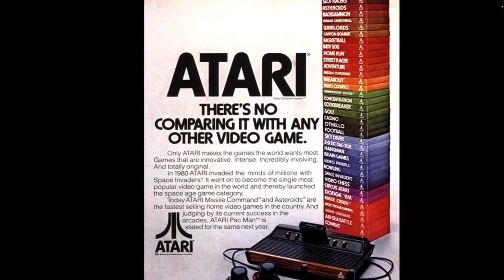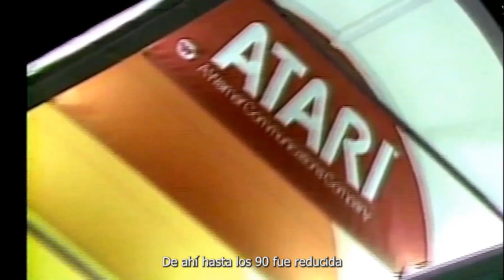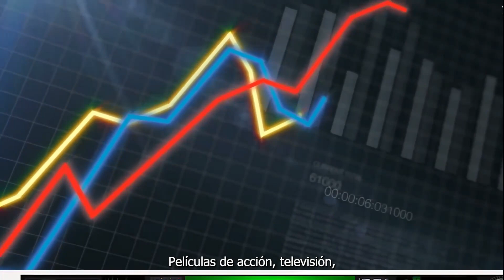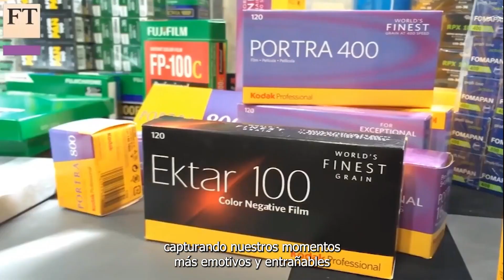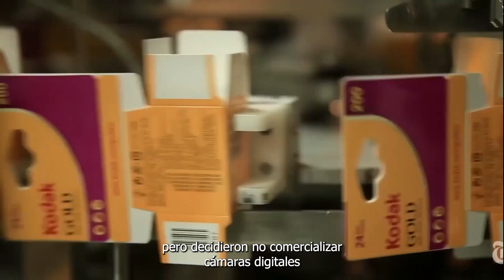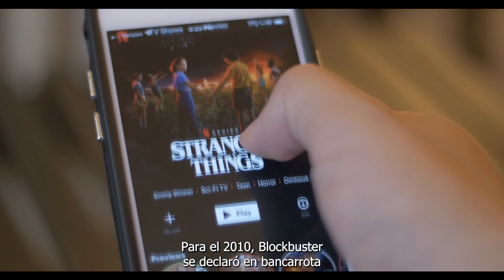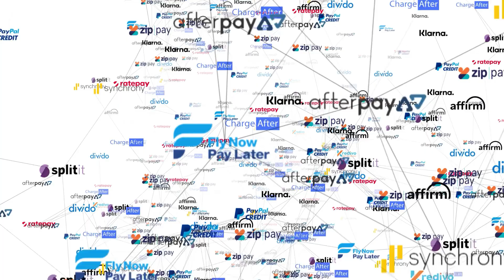5 Empresas Gigantes que cayeron en la RUINA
Incluso las empresas más grandes y exitosas pueden caer en la ruina si no logran adaptarse a los cambios del mercado o si toman decisiones equivocadas.

En este video, exploraremos cinco empresas gigantes que alguna vez fueron líderes en su industria, pero que eventualmente cayeron en la ruina. Descubriremos qué pasó, cómo llegaron a esa situación y cuáles fueron las consecuencias para la empresa y para sus empleados.

Hablaremos de compañías como Blockbuster, que dominó la industria del alquiler de películas durante décadas pero no pudo adaptarse a la era del streaming. También hablaremos de Kodak, una empresa icónica de la fotografía que se negó a aceptar la era digital y pagó el precio.
La economía mundial se encuentra en un estado de incertidumbre a medida que se agrava la recesión económica del 2023. Muchos expertos creen que esta crisis podría tener un impacto significativo en la economía mundial, ya que se espera un aumento de los precios de los alimentos y una escasez de alimentos.

La crisis alimentaria se ha vuelto cada vez más preocupante, con noticias de colas del hambre y aumentos de precios en las tiendas de comestibles. Incluso las grandes cadenas minoristas como Walmart están experimentando problemas con la cadena de suministro y la escasez de alimentos.

Si te ha gustado este vídeo no olvides suscribirte a Economía para inquietos, subimos vídeos todos los días, tratamos noticias sobre economía mundial,  escasez de alimentos, crisis alimentaria, inflación y damos también información sobre lo que está pasando con la crisis de suministro.